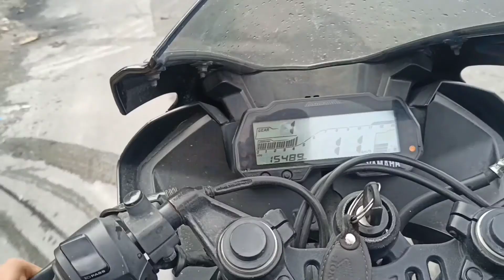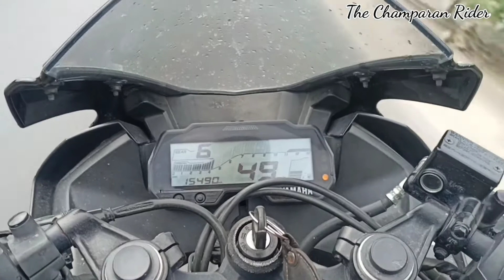Yamaha R15 V3 In Action / Street Racing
Hey guys 👋👋

Title- Yamaha R15 V3 In Action / Street Racing

Guys humse baat karne ke liye niche diye gye mere instagram I'd ko follow kare 👇👇👇